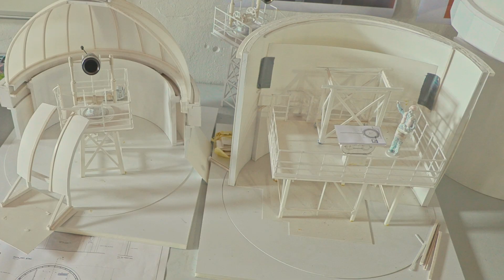The Making of Asteroid City: Desert Town (Pop. 87)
Asteroid City is in select theaters Friday in New York and Los Angeles, everywhere June 23.